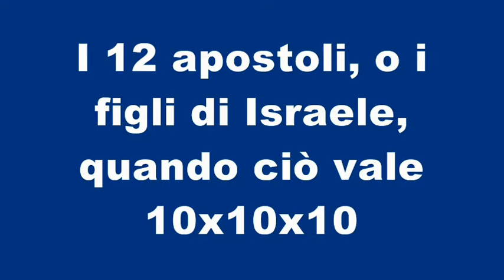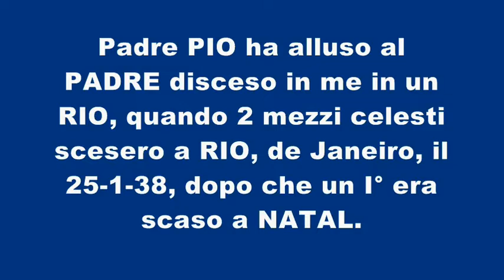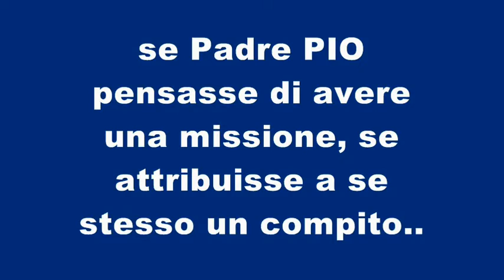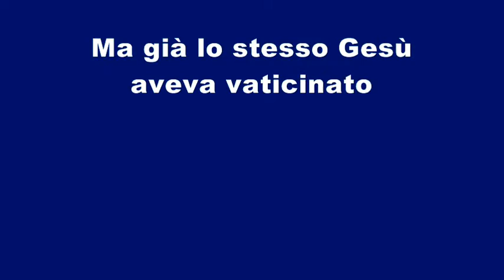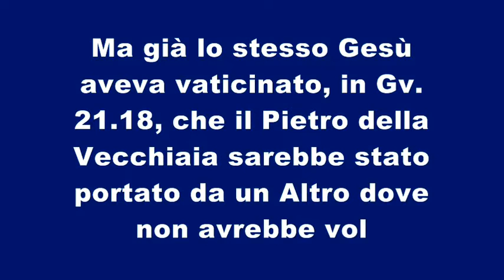Son questi i giorni di NINIVE che sarà distrutta?wmv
Il segno di Giona, riguardante Ninive di cui annunciare la distruzione,  sembra tagliato su misura per questi tempi da Fine dei tempi, e per uno come me che profetizzi impersonando Giona.
Ora siamo ancora a 89 giorni, mentre il messaggio di Giona era che tra 40 giorni sarebbe stata distrutta. Dunque siamo ancora in una fase pregressa di 49 giorni, pari proprio al 7x7 riferibile a mio padre, Luigi Amodeo, nato 7-7 e morto dopo una paralisi di 7+7 giorni.